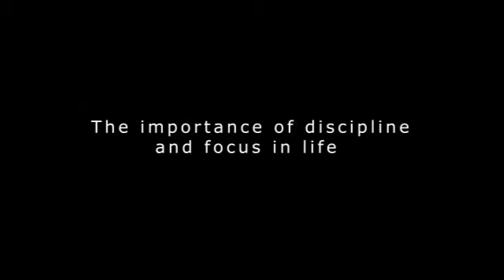Mind. Money. Muscle. | The Importance of Discipline and Focus in Life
Mind. Money. Muscle. is a series with Cody Faller and Aaron Filipi. In this clip, they discuss the importance of discipline and focus in life particularly in physical fitness and its relations to business. They talk about the consistency of having a fitness regimen and how it translates into real-life situations as well as the benefits of having a healthier lifestyle.